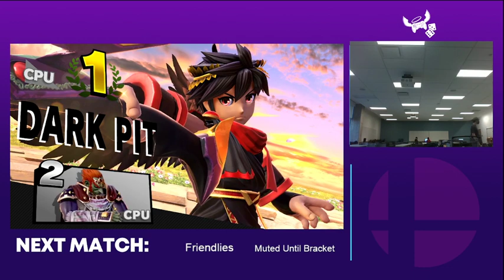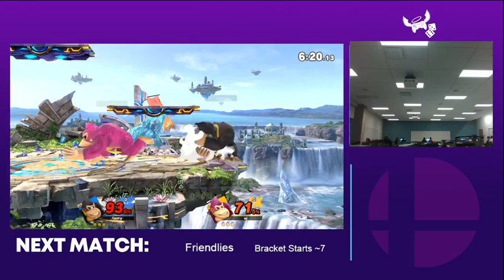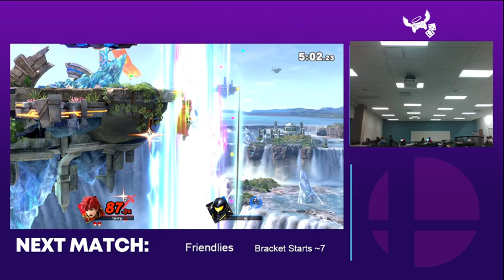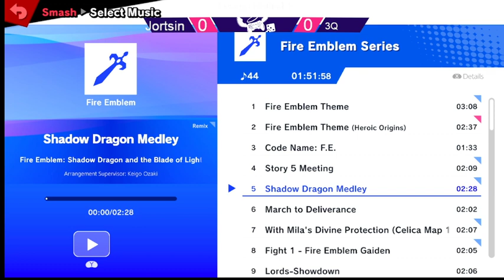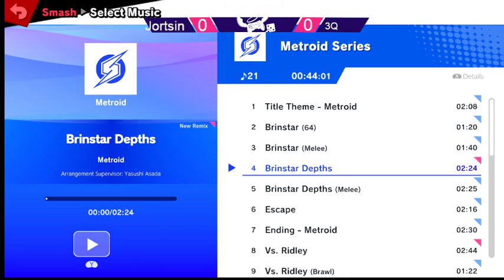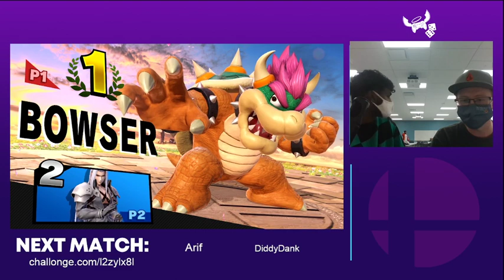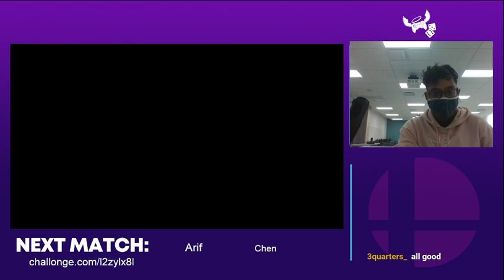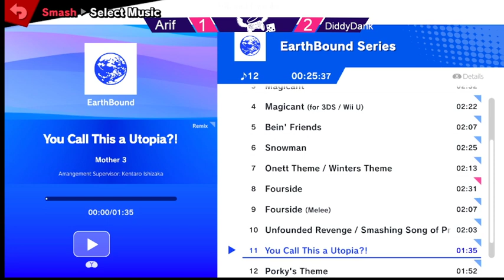McMaster Smash Weekly Oct 20 2021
Hosted at McMaster University in PGCLL M16. In collaboration with McMaster Extra Life.